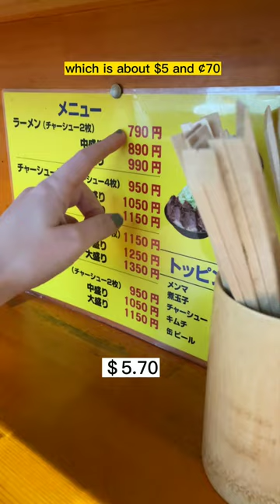Don't buy ramen from conbini in Japan! Part 2: Ramen Drama(n)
Ramen Drama(n)
Ya'll are serious about your conbini ramen.